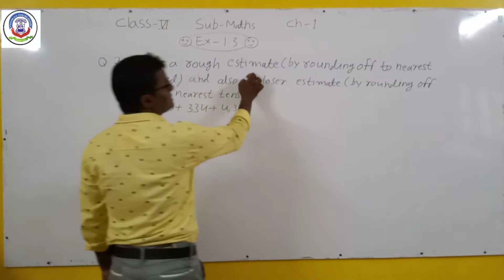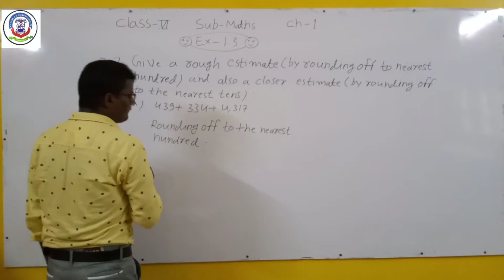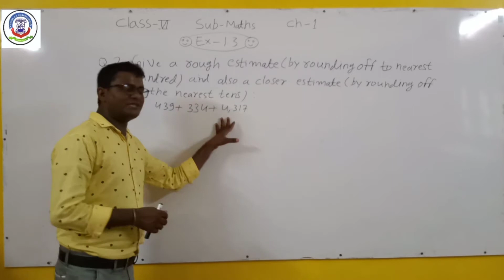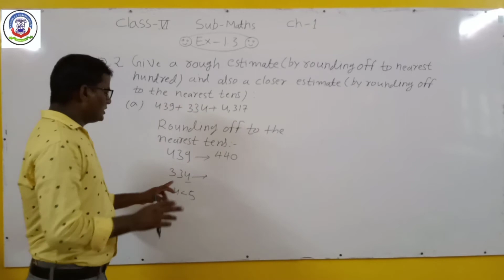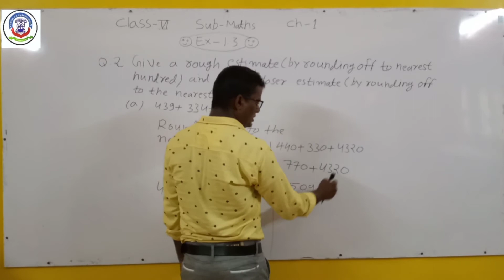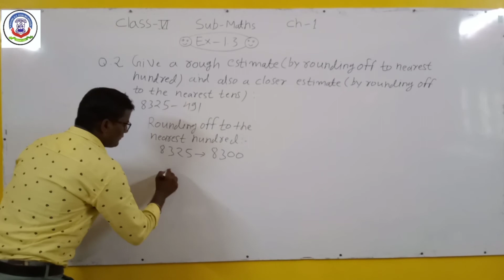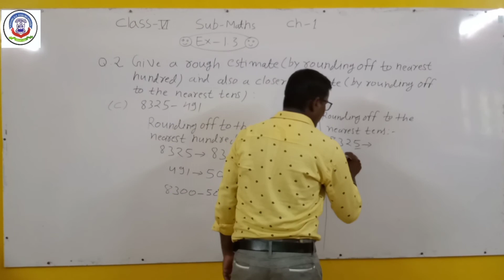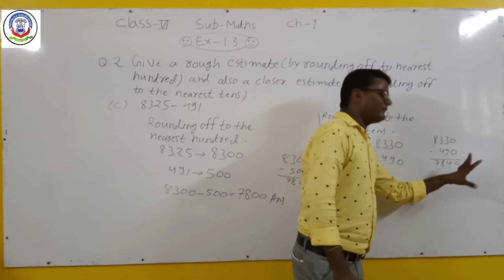04TH AUG 2020, TUESDAY MATHS - CHAP-1 EXERCISE 1.3 PART-2 STD-6TH